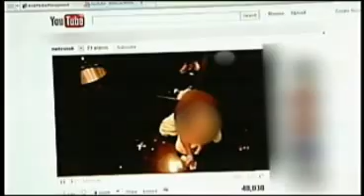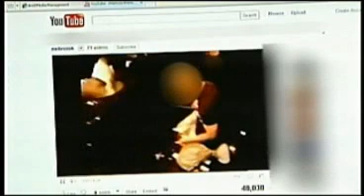Douchebag Easton Byfield posts bail, due back in court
WORCESTER, Mass. -- The bouncer accused in a beat down in Worcester was in court on Tuesday where he was official arraigned on charges of kidnapping and assault and battery.

The incident happened last year, but the video was posted on YouTube last month.

Strip club bouncer Easton Byfield, 35, entered a not guilty plea in court, but prosecutors said they have a copy of the video posted on YouTube that proves their case.

"That video did end up on YouTube and at this point in time your honor the Commonwealth does have copies of that," said prosecutor Marc Dupuis.

Byfield was arrested on charges that he and another bouncer locked a patron at the Platinum Premiere Club in the bathroom last May so he couldn't escape. According to police, Byfield then punched the victim four times.

According to prosecutors, Byfield then took $300 from the victim's wallet.

"This defendant struck the victim several times in the face," said Dupuis. "It's also shown in the video that he locked the door and prevented this person from leaving."

Prosecutors also maintain that when the video surfaced on YouTube last month, Byfield went to Worcester police filing a report saying the victim assaulted him. But the video shows differently and Byfield is also being charged for filing a false report.

"I did have conversations with Mr. Byfield," said Dupuis. "Originally he stated that he was the victim in the case, but the video does not hold that out."

Byfield did not want to comment after court on Tuesday. He is due back in court later in the month after he posted the $7,500 bail. Byfield was ordered to stay away from the victim.

Worcester police are investigating to see if Byfield has done something similar in the past.